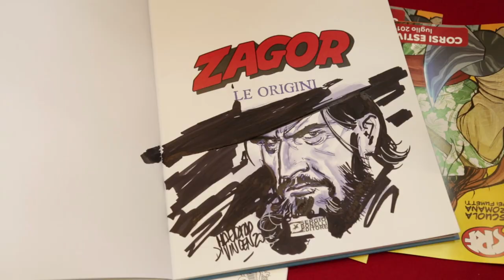Live Sketch di MAURIZIO DI VINCENZO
Live Sketch di Maurizio Di Vincenzo, disegnatore di Dylan Dog, Zagor (Bonelli) e insegnante della Scuola Romana dei Fumetti.